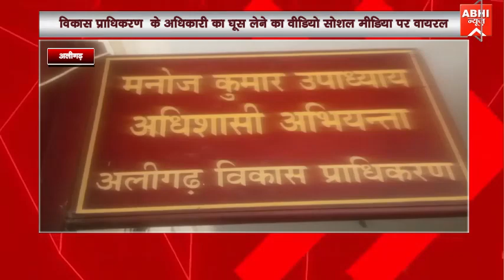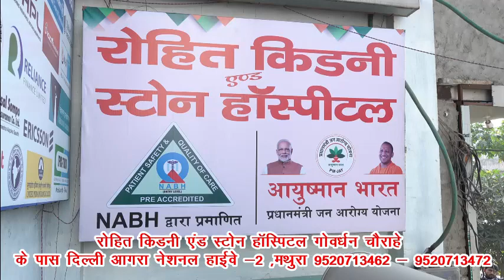विकास प्राधिकरण के अधिकारी का घूस लेने का वीडियो सोशल मीडिया पर वायरल